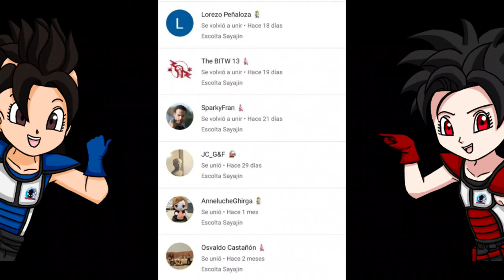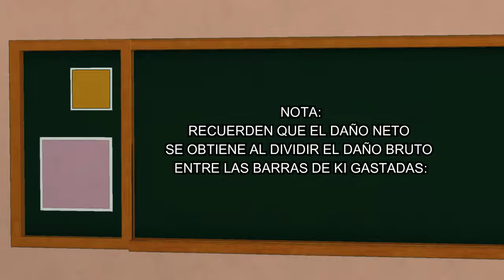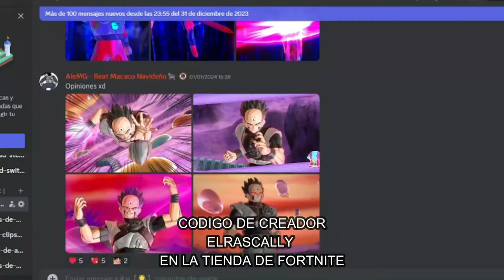EL MEJOR ATAQUE DEFINITIVO DLC | Dragon Ball Xenoverse 2 | ACADEMIA Z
Ey what a peks gente ¿Cómo están? Sean bienvenidos a otro capítulo de Academia Z, el día de hoy descubriremos cual es el mejor ataque definitivo de DLC, espero que lo disfruten :D